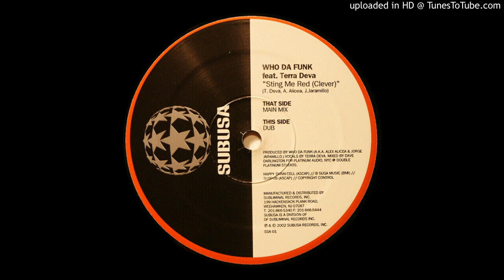Who Da Funk Feat. Terra Deva ‎– Sting Me Red (Clever)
Genre:
Electronic
Style:
House
Year:
2002